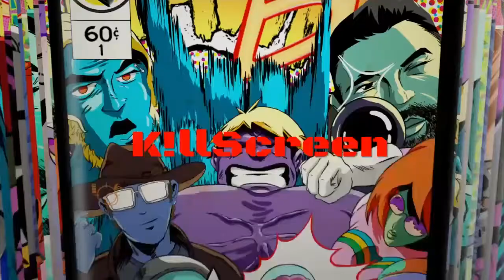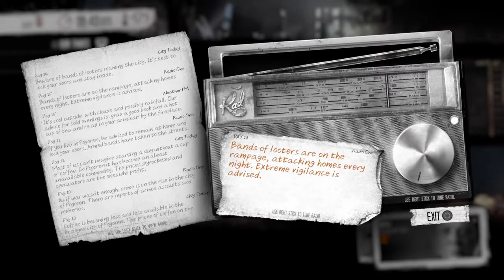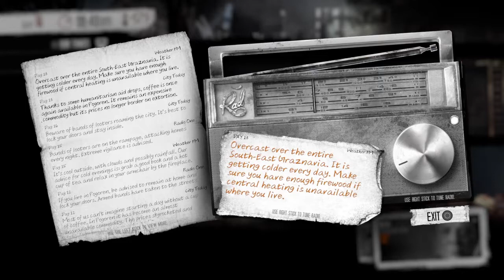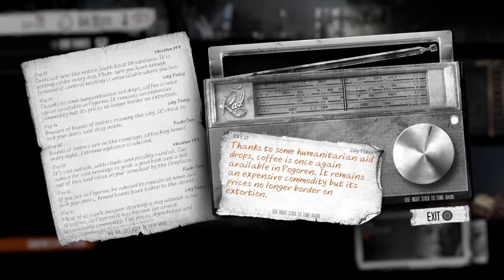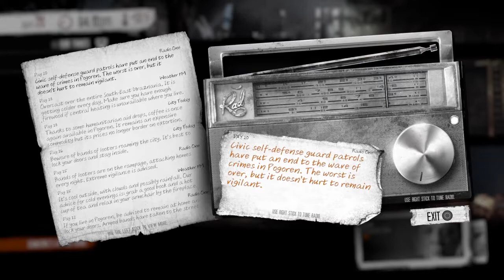This War Of Mine Episode 6 - Boris The Killer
Boris gets caught stealing and does a dirty deed. Will he live?

This War of Mine Marko Solo gameplay. I’ll probably make some bad decisions. May have to review some choices later on. Would appreciate any War of Mine tips you may have. There are several characters in a This War of Mine to choose from. Marko stuck out for some reason. I heard there is also a This War of Mine board game. This War of mine little ones gameplay is on PS4. The game is a lot of fun and a good soundtrack.